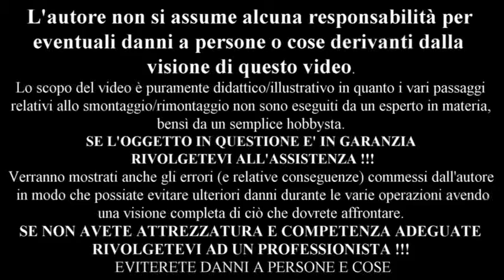garmin edge 520 sostituzione schermo LCD batteria cover posteriore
Dopo una brutta caduta, il mio garmin funzionava ancora perfettamente, quindi ho deciso di ripararlo sostituendo semplicemente i componenti rotti :
-schermo LCD completo di vetro frontale
- cover posteriore
-batteria
riguardo la batteria, avrei potuto ancora utilizzare la sua. Siccome le sue prestazioni erano calate del15-20% circa rispetto a quando era nuovo, ho preferito sostituirla in modo da non aver problemi per un pò di tempo.
Avendo poco tempo a disposizione non ho approfondito molto la ricerca dei componenti ad un prezzo più basso, sicuramente si può arrivare a spendere meno.
Nel mio caso mi è costato :  45 euro per lo schermo completo, 13 euro per la batteria e 20 euro per il cover posteriore.